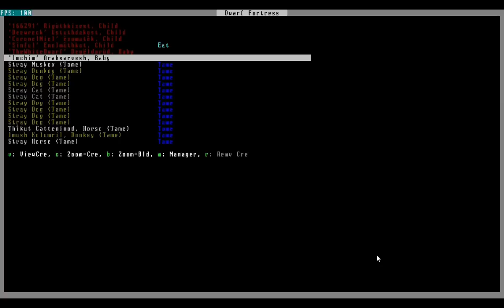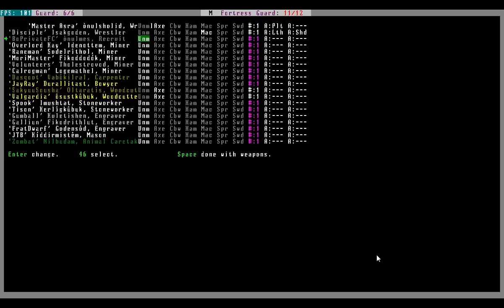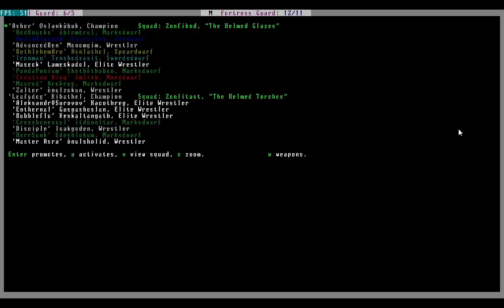Let's Play Dwarf Fortress - 24 (Dwarfnames, Gravirracks, Elephant Champs, Dirty Fighting)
Well, the survivors of the in initial strangulation process are named, though, for how long, who knows.  Soon, however, we submit them to the arena/circus, filled with elephants.  Spoiler warning:  The elephants are awesome!